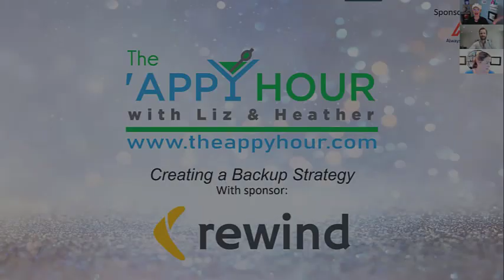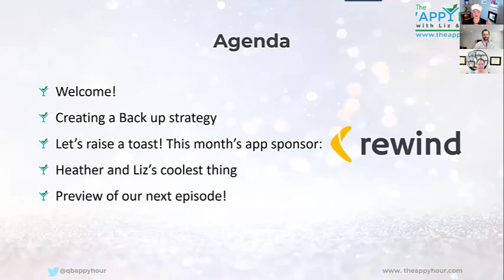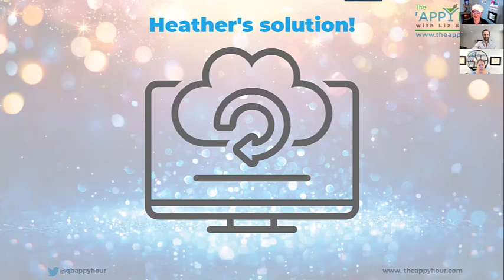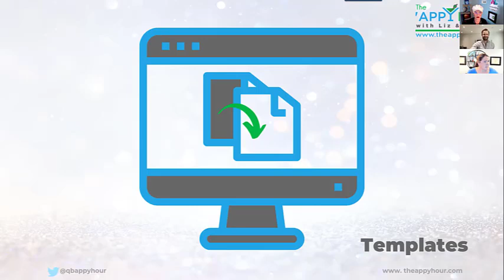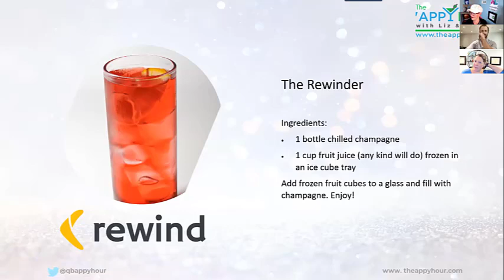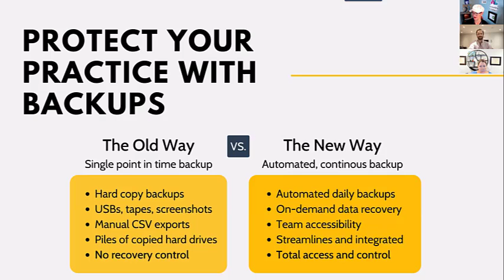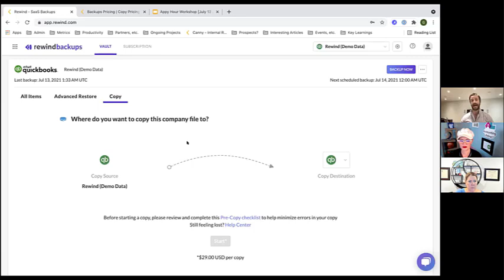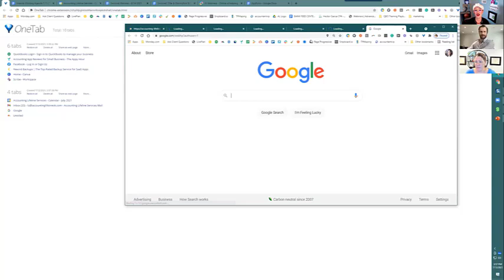Building Your Backup Strategy | QuickBooks Online | With Sponsor Rewind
Rewind is the leading backup service for SaaS applications, including QuickBooks Online, Shopify, and BigCommerce. Since 2015, Rewind has been on a mission to help businesses protect their cloud data and quickly recover after data loss. Thousands of businesses trust Rewind with their backups.